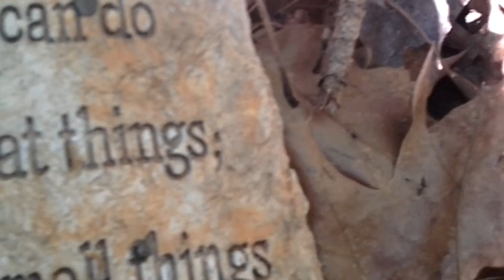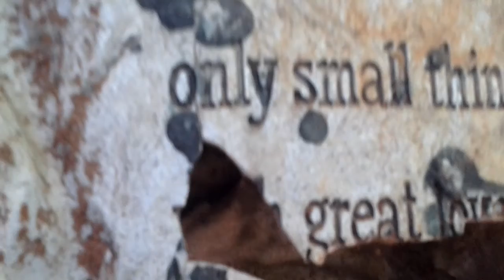Haunted woods with fort